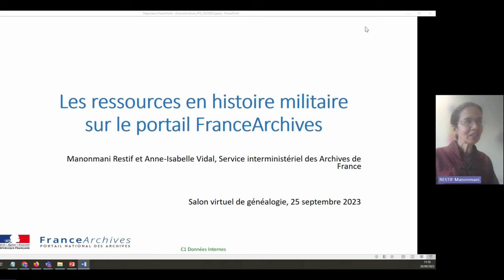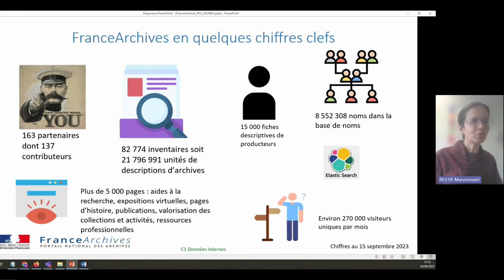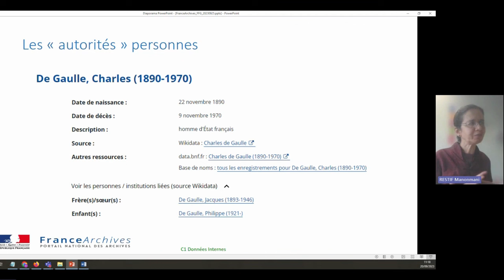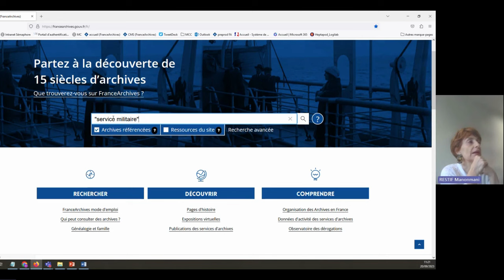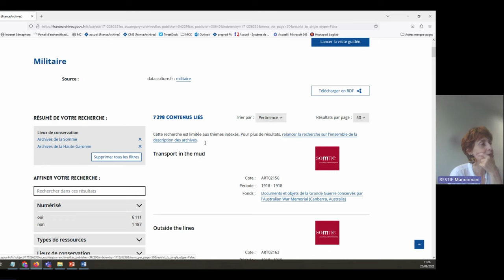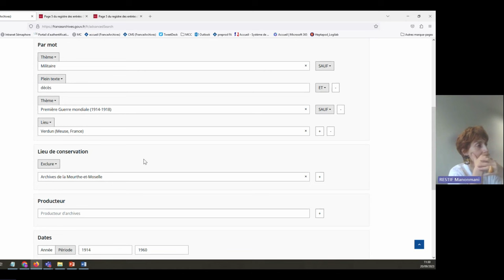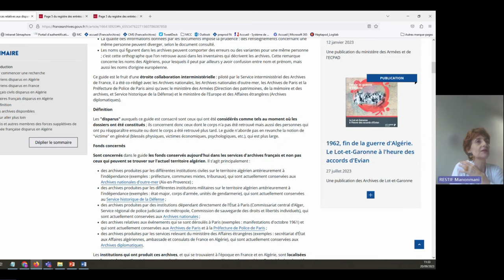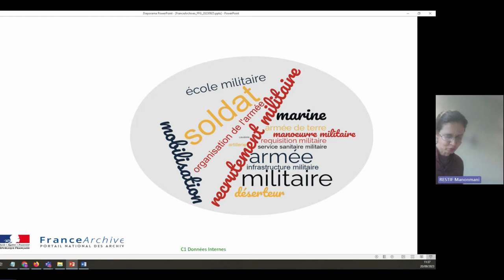SDLG02-Les ressources en histoire militaire sur le portail FranceArchives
Manonmani RESTIF et Anne-Isabelle VIDAL du Service Interministériel des Archives de France, proposent cette conférence dans le cadre de la Semaine de la Généalogie 2023 organisée par la Fédération Française de Généalogie.